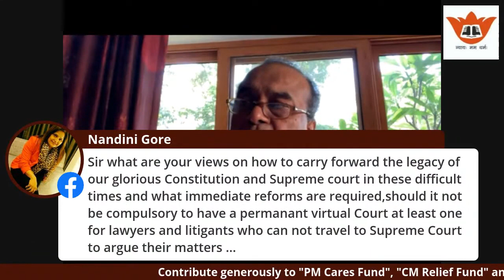Journey of Supreme Court of India Lecture by Sr. Advocate Mukul Rohatgi Former Attorney General